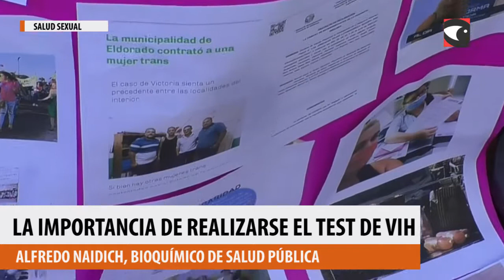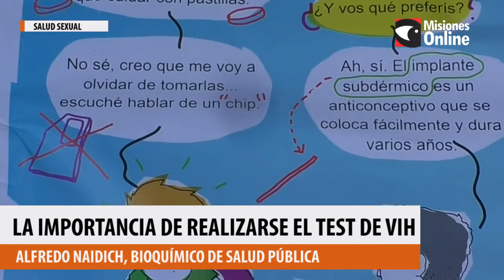La importancia de realizarse el test de VIH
El 18 de marzo es el día de la Promoción de los Derechos de las Personas Trans y desde el Ministerio de Salud de la provincia de Misiones junto a organización y colectivos, hicieron una jornada para concientizar sobre sus derechos y recordar las prestaciones en salud que pueden recibir en distintos hospitales de la provincia.